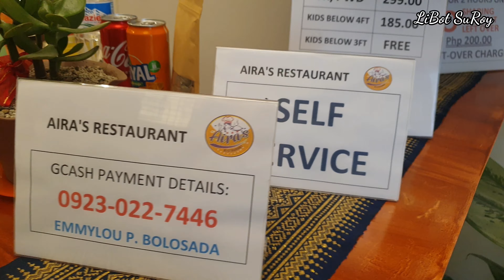Aira's Restaurant Eat All You Can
Newly opened eat all you can Trending Buffet Restaurant in QC  Aira's Restaurant

Located at Amoranto St. Brgy St. Peter Quezon City

 visit there Facebook Page:  Aira's Restaurant🤳

Accept Advance Reservations,
& Pick up/Take out 📩